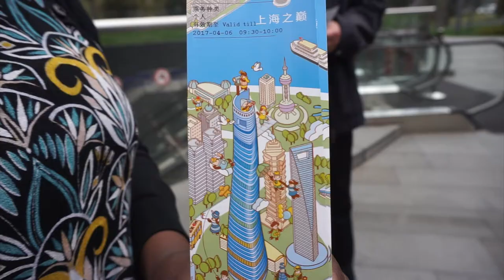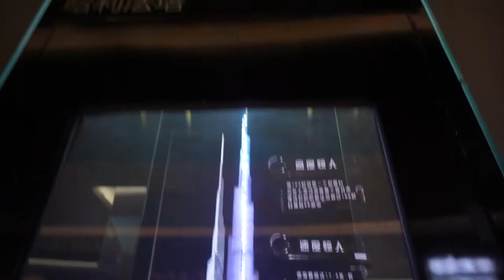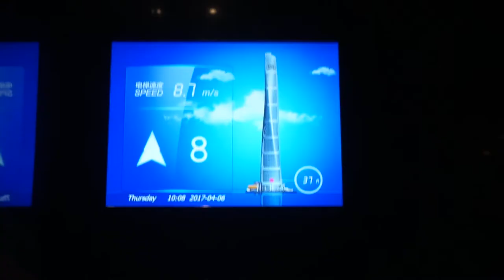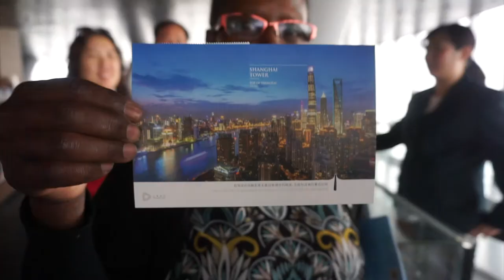GUESS WHO'S IN CHINA!?! WISHES TO HEAVEN | VEDA: DAY 6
Mysterious title...I know :p
This video is my first one in Shanghai and it is an amazing city to be in. So join me a little while...

I hope you have as much fun watching these littles videos as I am making them.